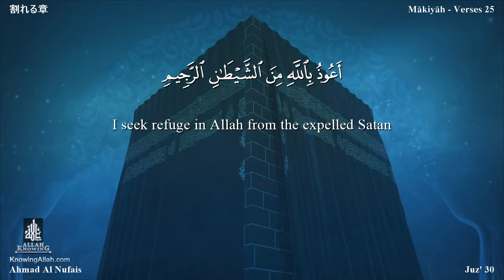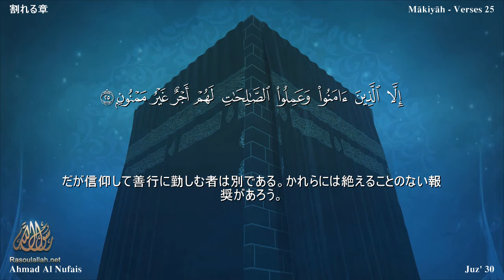84 سورة الإنشقاق مترجمة بللغة اليابانية - 割れる章 بصوت أحمد النفيس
84 سورة الإنشقاق مترجمة بللغة اليابانية - 割れる章 بصوت أحمد النفيس